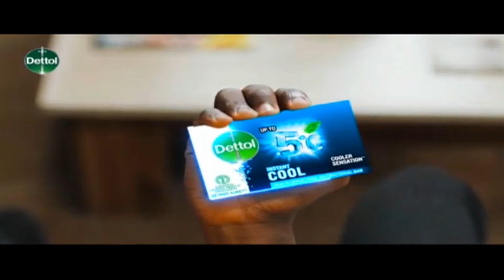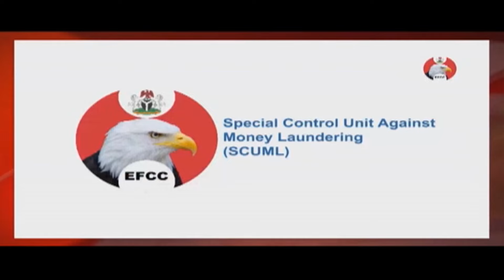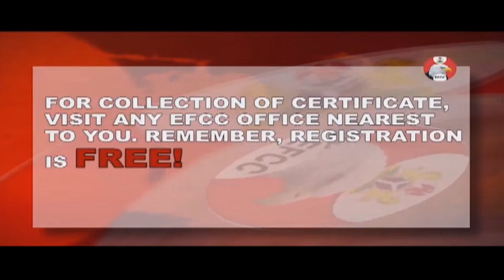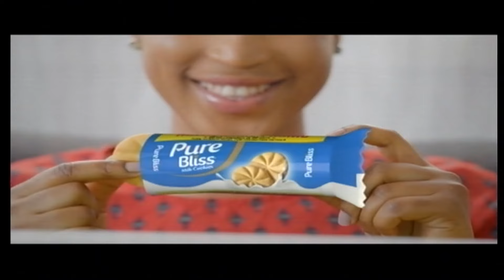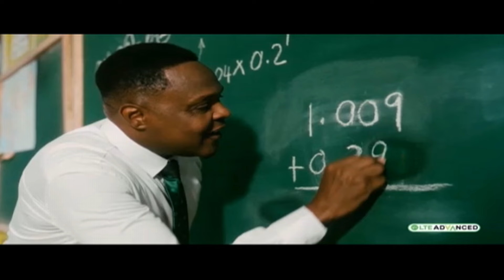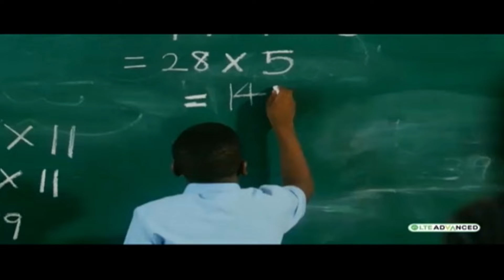Network News | 15th June 2023 | NTA